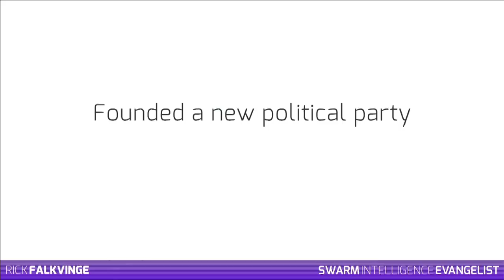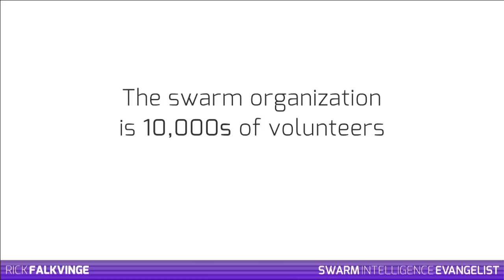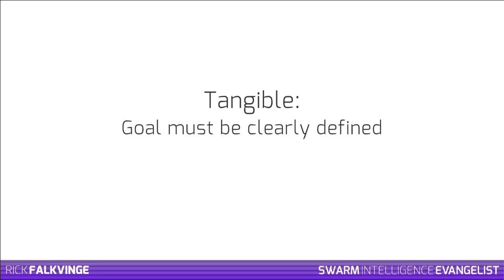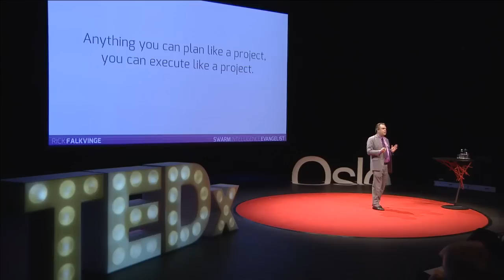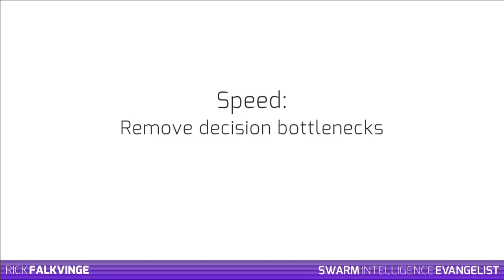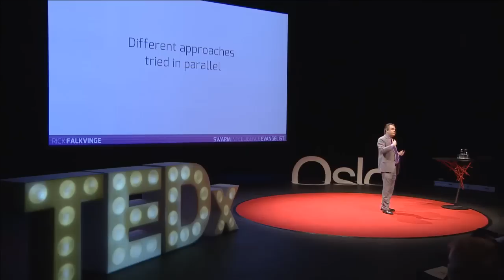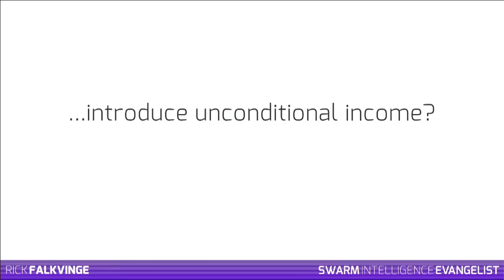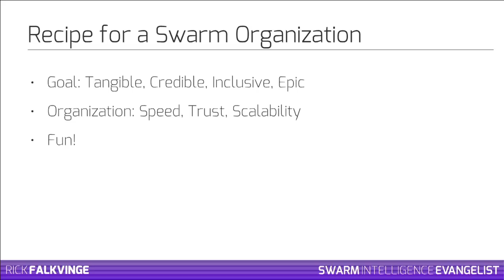Changing the world through swarm intelligence: Rick Falkvinge at TEDxOslo 2013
Rick Falkvinge is the founder of the Swedish Pirate Party, which has representation in the European parliament and has spawned Pirate Parties in more than 60 other countries.

His interests lays in fighting for the net's core values, the ability for everybody to publish their ideas and creations, and how these industries drive us towards a Big Brother society.

Because of his successes in cost-effective management and changing policy, he has been named a Top Global Thinker by Foreign Policy magazine, as well as shortlisted as one of the world's most influential people by TIME Magazine. When not making policy, he is  keynoting about cost-effective management, or exploring technical subjects in detail.